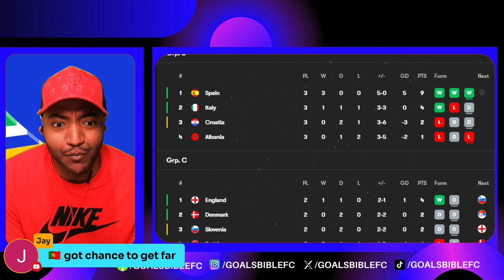ITALIAN JOB! MODRIC CRASH OUT!🚨CROATIA 1-1 ITALY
Croatia 1-1 Italy LIVE RESULT: Zaccagni’s 98th minute strike fires reigning champs into Euro 2024 last-16! Croatia vs Italy LIVE! Latest score, match updates and commentary for Euro 2024 Group B fixture’!

How to watch Croatia vs Italy online - TV channels & live streams